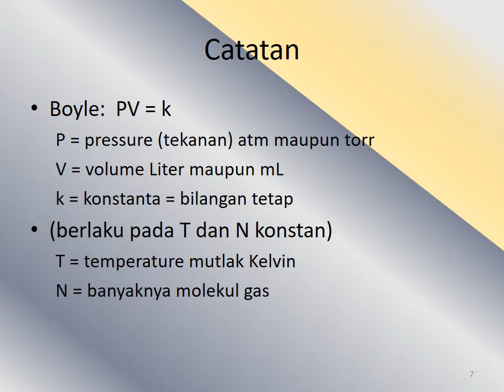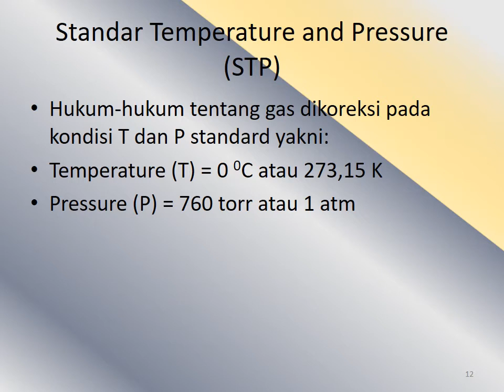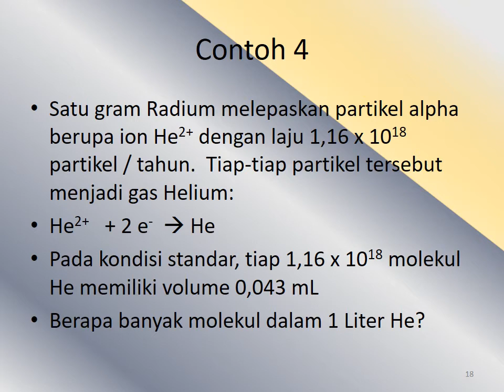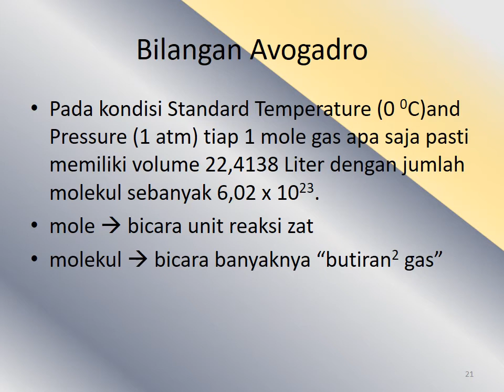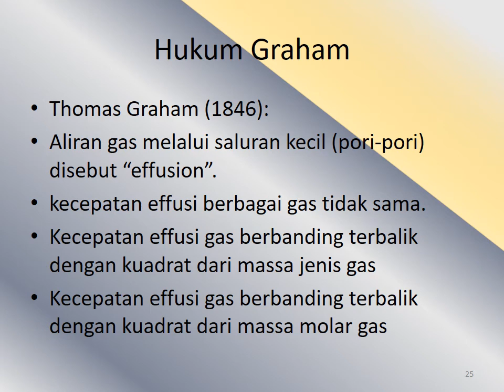Presentasi tentang Hukum-Hukum Gas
Warna gas
- Sebagian besar tak berwarna (colorless)
Kecuali:
- Fluorine (F2), Chlorine (Cl2) keduanya kuning kehijau-hijauan (green-yellow)
- Bromine (Br2) coklat kemerahan (red-brown)
Iodine (I2) ungu (violet)
- Nitrogen dioxide (NO2), dinitrogen dioxide (N2O3) keduanya cokelat (brown)

 Pergerakan dan perubahan volume gas
- Gas lambat mengalir
- Gerakannya menyebar ke semua arah
- Mampu menembus pori-pori
- Pemanasan menyebabkan ekspansi gas sehingga volumenya membesar
- Pendinginan menyusutkan volume gas

Tekanan gas
- 1 standard atmosphere = 1 atm = tekanan udara pada suhu 0 0C, ketinggian setara permukaan laut, = tinggi kolom air raksa (mercury/Hg) 760 mm.
- 1 mm Hg ketinggian air raksa = 1/760 atm = 1 torr (menghormati Evangelista Torricelli, 1643)
- 1 atm (tepatnya 0,99 atm) = 105 Pascal (menghormati Blaise Pascal)
0,99 atm = 1 bar (dari: barometer)

Hukum Boyle
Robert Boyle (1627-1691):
PV = constant = hasil perkalian tidak berubah
P = Pressure (tekanan gas)
V = Volume gas
Tekanan diperbesar  Volume turun
Volume diperbesar  tekanan turun
Dan sebaliknya

Hukum Charles
Jacques Charles (1787)
V = Volume gas
T = Temperatur gas dalam suhu mutlak (Kelvin)
-273,150 Celcius 0 0C 100 0C
0 Kelvin 273,15 K 373,15 K
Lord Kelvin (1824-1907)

Standar Temperature and Pressure (STP)
Hukum-hukum tentang gas dikoreksi pada kondisi T dan P standard yakni:
Temperature (T) = 0 0C atau 273,15 K
Pressure (P) = 760 torr atau 1 atm

Hukum Penggabungan VolumeGay-Lussac
Joseph Louis Gay-Lussac (1808):
Pada kondisi Standard Temperature and Pressure (STP)
Gas yg bereaksi dan gas hasil reaksi selalu berbanding dengan bilangan sederhana

Hukum Avogadro
Amedeo Avogadro (1811):
Pada temperatur (T) dan tekanan (P) sama, dua macam gas yang volume(V)cnya sama, pasti memiliki jumlah molekul (N) yang sama.
T = temperature = suhu
P = pressure = tekanan
V = volume
Jumlah molekul = N, hingga
N / V = constant, berlaku untuk semua macam gas.

Penyederhanaan Hukum Gas Ideal Gabungan Boyle (PV konstan), Charles (V/T konstan), dan Avogadro (V/N konstan)
P = tekanan, V = Volume, T = suhu Kelvin, N = banyaknya molekul gas
Hukum gas ideal:
PV / T = konstan
P1V1 / T1 =
P2V2 / T2 =
P3V3 / T3 = dst

Tire Gauge Test Pengukur Tekanan Ban
Ciptaan Gauge Mengandung gas bertekanan 7,25 atm
0,99 atm = 105 Pascal
103 Pascal = 1 kiloPascal = 1 kPa
1 atm = 101 kPa
1 atm = beban 1,03 kg/cm2 = 14,7 lb/cm2
Permukaan tubuh manusia tiap hari menerima tekanan udara 1 kg/cm2.

Hukum Dalton (1803)P total = P1 + P2 + P3 + dst
Berlaku pada Volume (V) dan suhu (T) konstan

Hukum Graham
Thomas Graham (1846):
Aliran gas melalui saluran kecil (pori-pori) disebut “effusion”.
kecepatan effusi berbagai gas tidak sama.